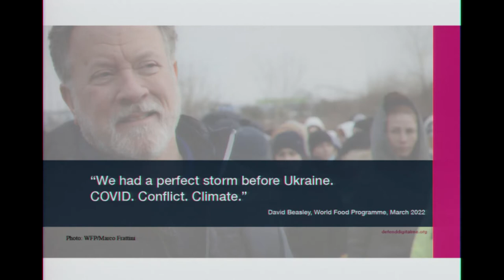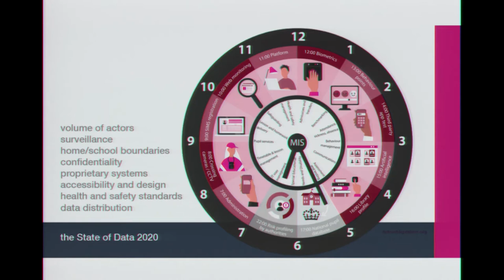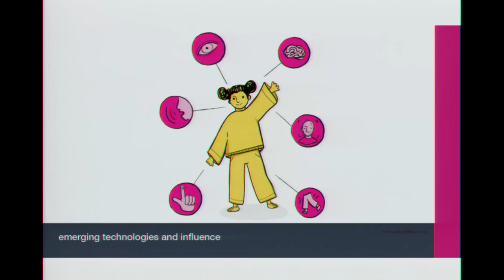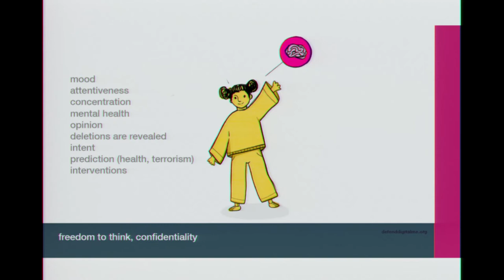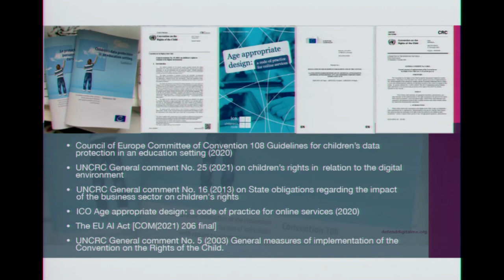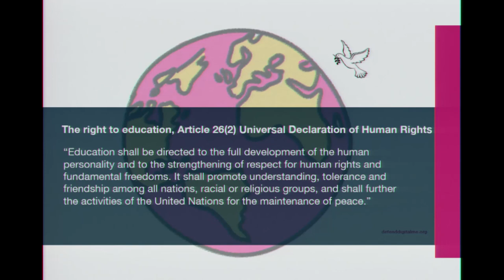Xnet - OpenEdTechBCN Congrés - Jen Persson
"La cultura del dret a la privacitat dels infants: dades i estat de la qüestió"